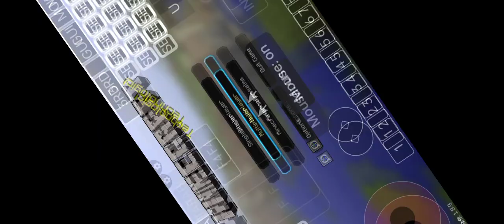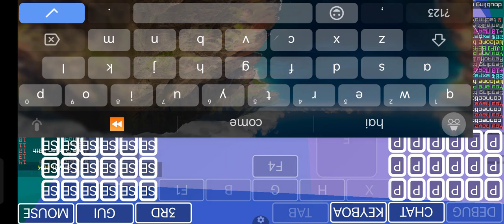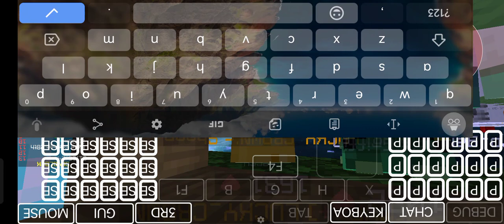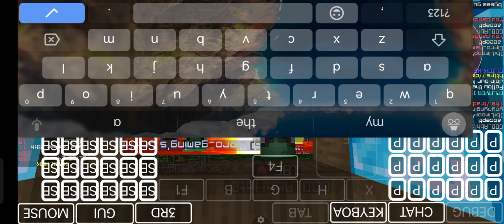Fakepixel best money grinding machine